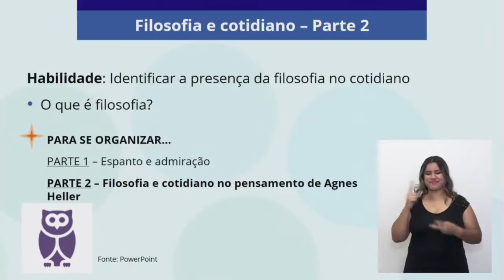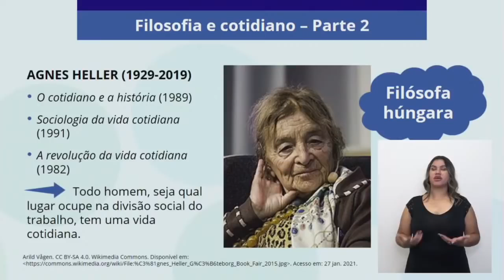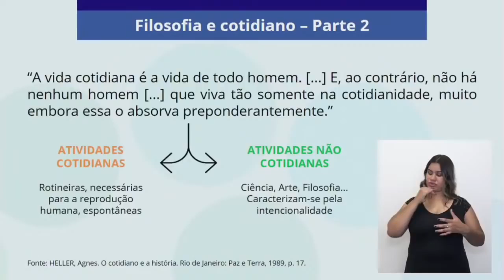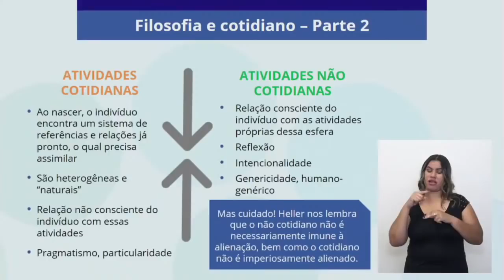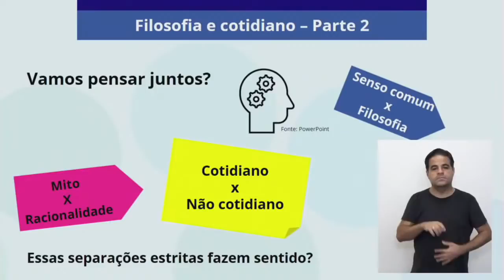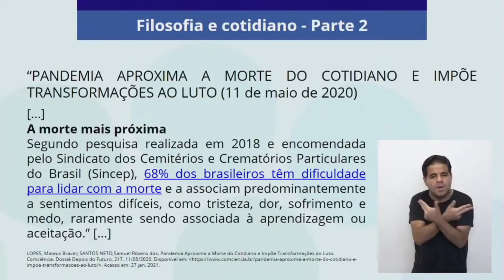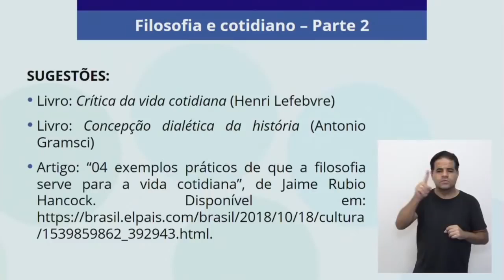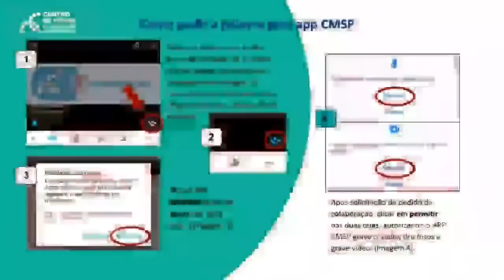18/02 3ª série do EM Filosofia Filosofia e cotidiano Parte II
18/02  3ª série do EM   Filosofia   Filosofia e cotidiano  Parte II

Créditos SEDUC - CMSP